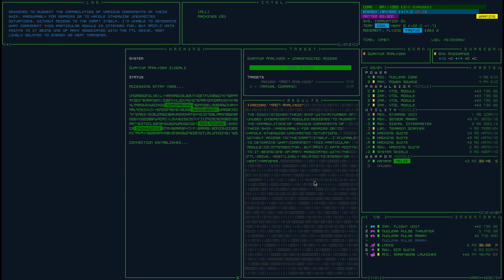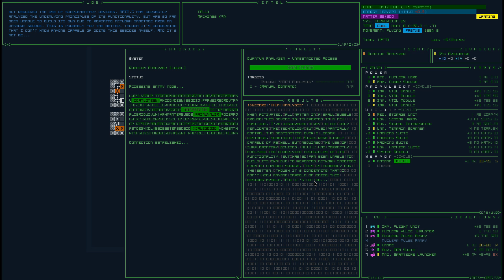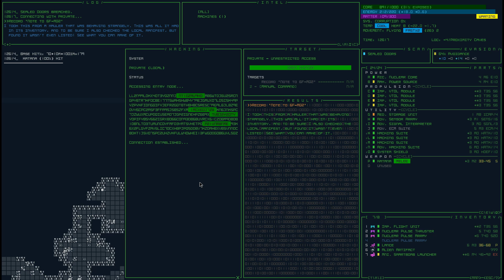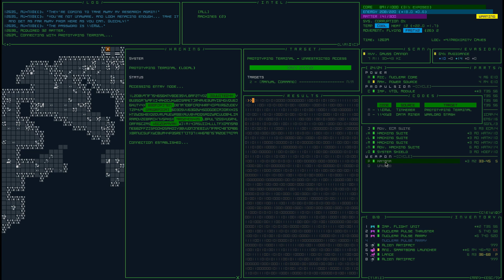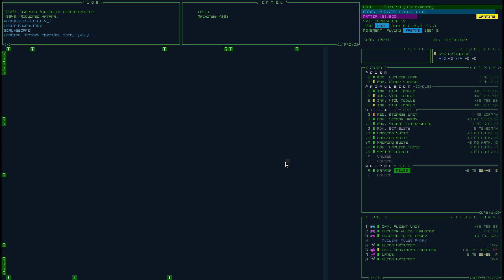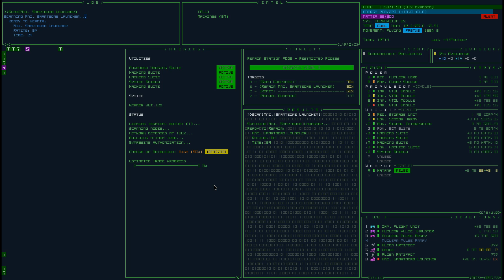Getting the Early Game Right Pt. 9 | Cogmind | Weekly Seed #127 - GatlingParticleShredder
Is there a branch this way?? No Commentary.

Beta 6
Seed: GatlingParticleShredder | Roguelike Mode | Tiled Mode